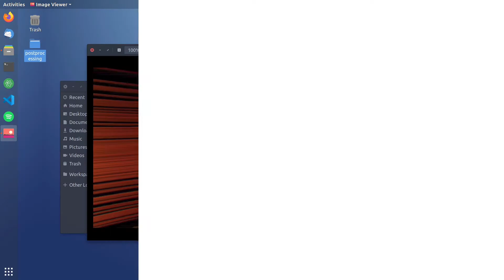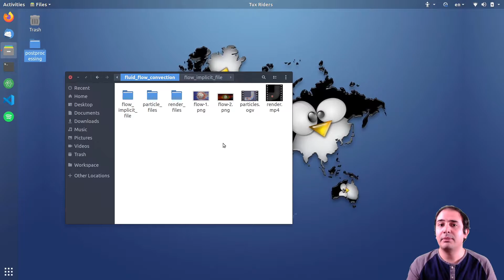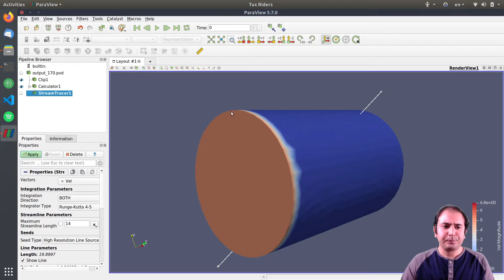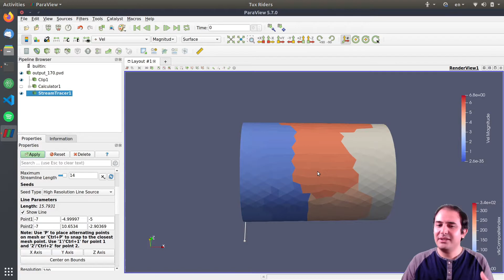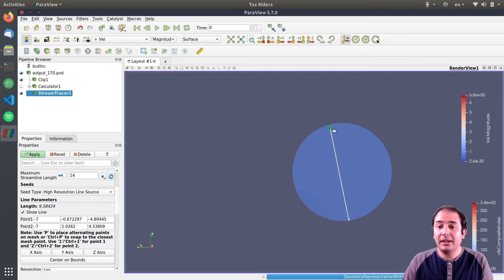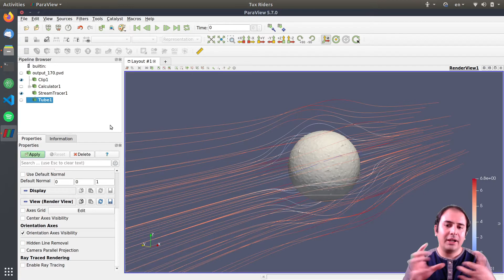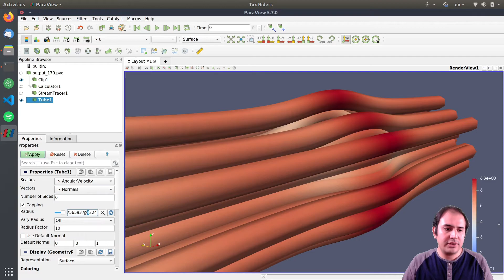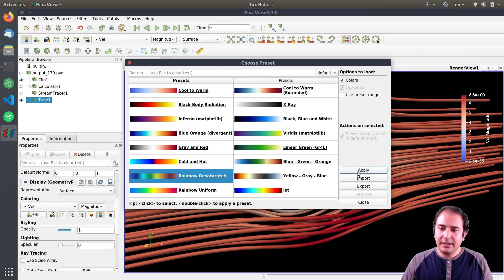[ParaView Postprocessing 12] Fluid flow: stream lines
In this video, we continue our work on visualizing fields, but this time we use another technique: stream lines, which are one the best ways to see how fluid flow fields behave. Let’s do that for our degrading object inside the flow field.

Codes and Resources:
In order to follow the videos and reproduce the output, you need the raw simulation results.

Topics covered:
🎯 Using stream tracer filter
🎯 Working with camera settings to precisely adjust coordinates
🎯 Combining the stream tracer filter with a tube filter
🎯 Changing background color

To learn more about the goals of the TuxRiders project, please visit our